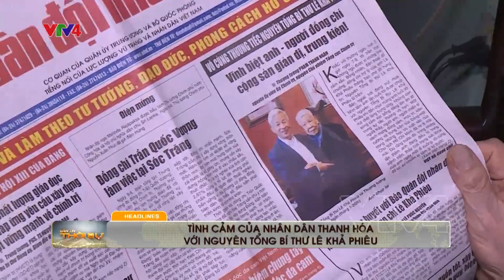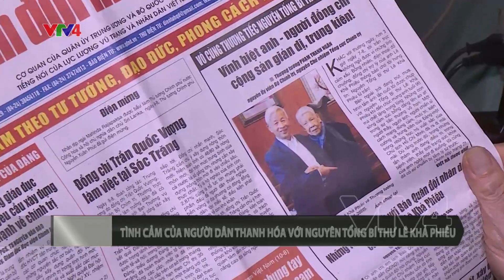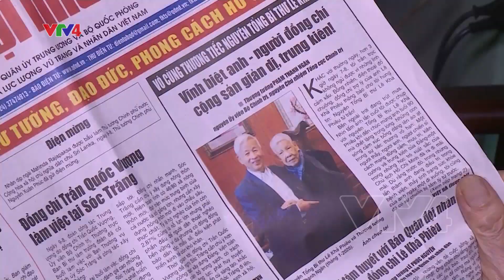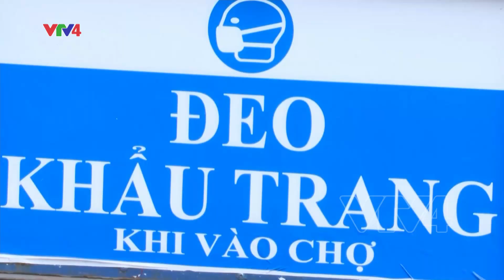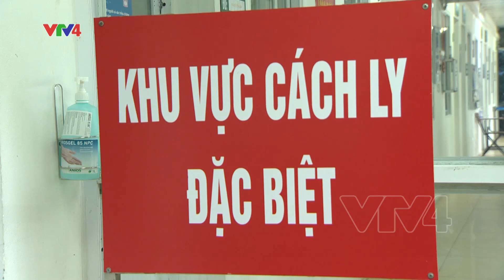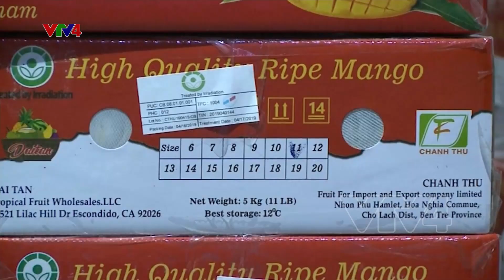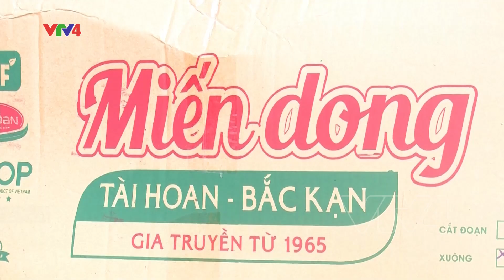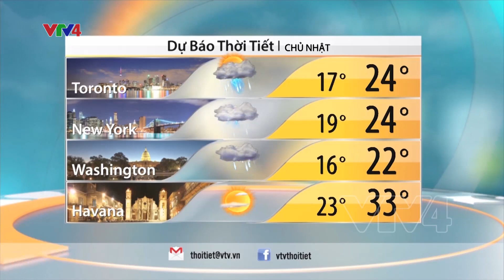Bản tin tiếng Việt 12h - 15/08/2020